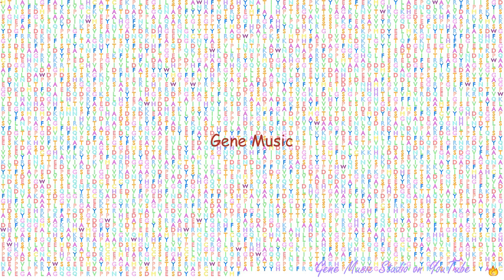Gene Music using Protein Sequence of FAT2 "FAT ATYPICAL CADHERIN 2"